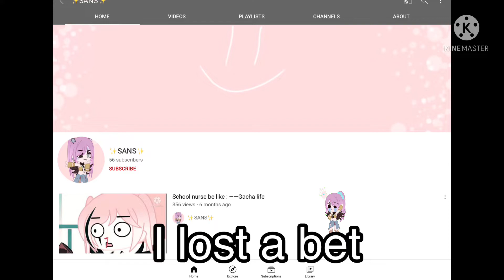When you lose a bet😡😩😩😳😳😏🥰😔😔🤣🤣🤣🥲🥲👿👿👿👿😱😱😱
For the next day it will be this 😢😢🥺🥺🥺